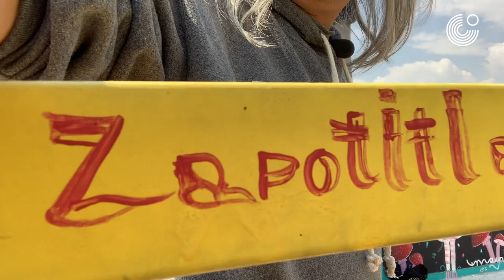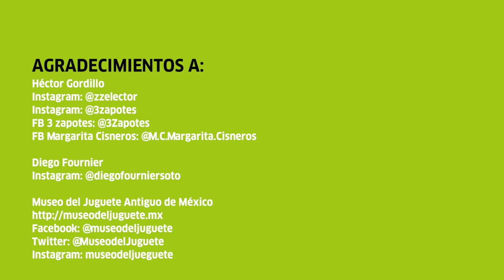artbits "Ciudad Monstruo"- Tres Zapotes /Diego Fournier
Sobre artbits: En esta muestra fotográfica los colegas del Goethe-Institut en la Ciudad de México Montreal, Los Angeles, Nueva York, Toronto y Washington D.C. se han dado a la tarea de reunir arte urbano en sus ciudades correspondientes.

Los artistas Diego Fournier y Tres Zapotes  colaboraron en este mural, el cual representa una de las mayores ilusiones de la infancia, el día después de navidad o de la llegada de los reyes amgos y abrir los juguetes. Además si uno mira bien de cerca, también podrá encontrar un mundo pequeño y caótico, reflejo de la Ciudad de México, habitada por personajes fantásticos.

Queremos agradecer al Museo del Juguete Antiguo (MUJAM) por las facilidades y apoyo para la realización de este video.

Über artbits: In dieser Fotosammlung haben die Kolleginnen und Kollegen der Goethe-Institute in Montreal, Los Angeles, Mexiko-Stadt, New York City, Toronto und Washington, D.C. Fotos von Street Art in ihren jeweiligen Städten aufgenommen. Wir veröffentlichen unsere Fundstücke in Serien, denen ein übergreifendes Thema zugeordnet wird. Den Anfang machten wir mit einer Serie über unsere absoluten Lieblingsstücke, sowie den Werken deutscher Künstlerinnen und Künstler in unseren Städten.

Das Wandbild der Künstler Diego Fournier und Tres Zapotes gibt eins der stärksten Gefühle der Kindheit wieder: die Freude, an Weihnachten oder am Dreikönigstag Geschenke auszupacken. Schaut man genauer auf das Bild, so entdeckt man außerdem eine kleine und chaotische Welt – ein Abbild von Mexiko-Stadt.

About artbits: in this photographic display, our colleages from Mexico city, Montreal, Los Angeles, New York, Toronto and Washington D.C. brought samples from street art correspondant to their cities.

Diego Fournier y Tres Zapotes worked togheter in the re-creation of this mural painting, representing one of the greatest events in childhood, Christmas and the 6th of January, when the three wise Men bring toys in many countries in Latin America and also in Spain.
If you look closer to this work of art, you can discover a minature world,  kind of refecltion of Mexico City , inhabit by incredible characters